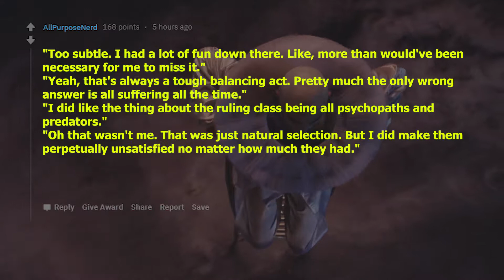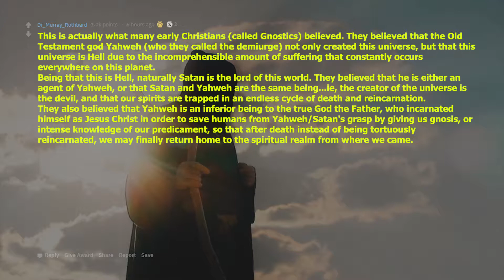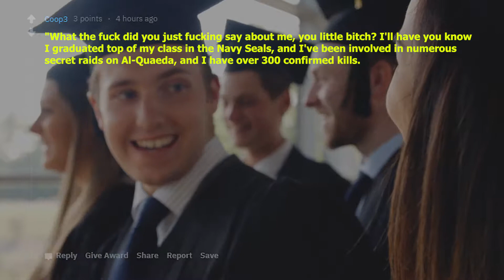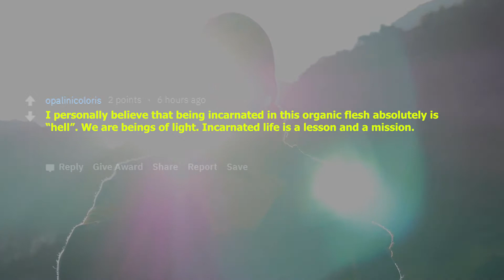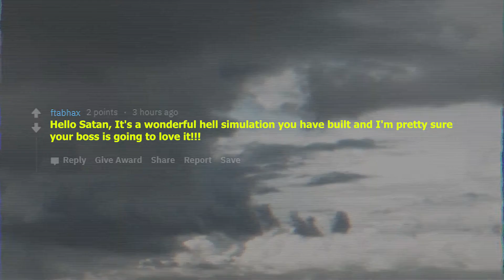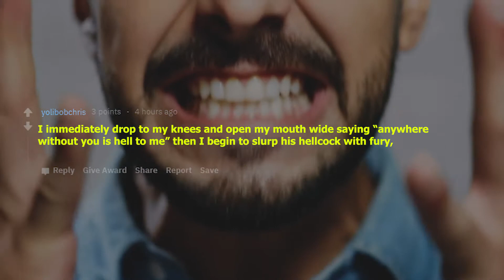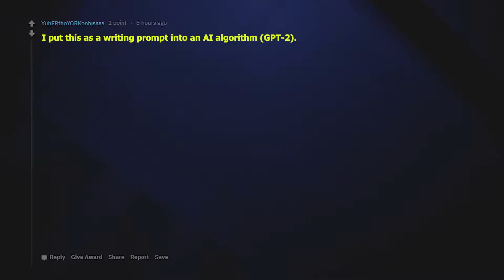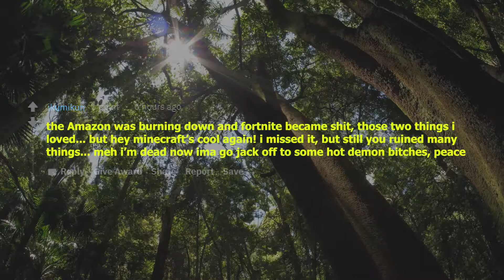What if, after you die, Satan asks you how was hell ?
Ultra reddit channel consist of the best r/askreddit or askreddit or ask or reddit or best_of_ask_reddit ask_reddit_to_ posts and more about reddit. I always find the best comments from Redditlist stories. I read more than watch Reddit and Destiny Reddit, If you want to know about the Reddit The Donald, Reddit League Of Legends, All I Ask, Reddit 18,Reddit Gw,As,Reddit, r/askreddit, top posts just watch all of our videos and stay with us. I want to inform about best of ask reddit or ask reddit top posts or ask reddit or people share or fiftyfifty of reddit.

Please S U B S C R I B E  __ULTRA REDDIT__

What is reddit ?
It is all about discussing topics. Reddit is where you go to discuss it. Reddit won’t give you, any follower, popularity, or likes, Infact most reddit users aka redditors are anonymous.

Video topics: What if, after you die, Satan asks you how was hell ?

Best comments No 1.
"Too subtle. I had a lot of fun down there. Like, more than would've been necessary for me to miss it."
"Yeah, that's always a tough balancing act. Pretty much the only wrong answer is all suffering all the time."
"I did like the thing about the ruling class being all psychopaths and predators."
"Oh that wasn't me. That was just natural selection. But I did make them perpetually unsatisfied no matter how much they had."
"That's diabolical."
"Correct."

Best comments No 2.
This is actually what many early Christians (called Gnostics) believed. They believed that the Old Testament god Yahweh (who they called the demiurge) not only created this universe, but that this universe is Hell due to the incomprehensible amount of suffering that constantly occurs everywhere on this planet.
Being that this is Hell, naturally Satan is the lord of this world. They believed that he is either an agent of Yahweh, or that Satan and Yahweh are the same being...ie, the creator of the universe is the devil, and that our spirits are trapped in an endless cycle of death and reincarnation.
They also believed that Yahweh is an inferior being to the true God the Father, who incarnated himself as Jesus Christ in order to save humans from Yahweh/Satan's grasp by giving us gnosis, or intense knowledge of our predicament, so that after death instead of being tortuously reincarnated, we may finally return home to the spiritual realm from where we came.
Of course in Roman times, people rebelling against the creator of the universe was an extremely subversive and dangerous idea, which is likely the real reason that the Romans put Christ to death. People who don't submit to the creator of the universe certainly are not going to recognize the authority of any government or church, so the Gnostics were mercilessly persecuted by the Catholic Church and its governments throughout the dark ages until their ideas were almost wiped out forever.
It wasn't until 1945 that the Nag Hammandi library was discovered. Some thoughtful soul about 1800 years ago decided to bury a lot of Gnostic texts in the desert. It wasn't until the late 1970s that translations into English were completed, so we've really only known what the early Gnostics actually believed for a few short decades.

Best comments No 3.
Unbearable. The only thing that would've made it worse would've been much more sex and money. Please don't make it do it again, with more sex and money.
Special Thanks to YouTube_Free_Music